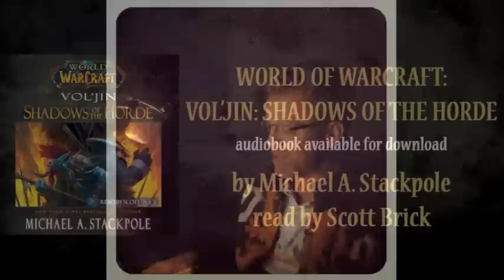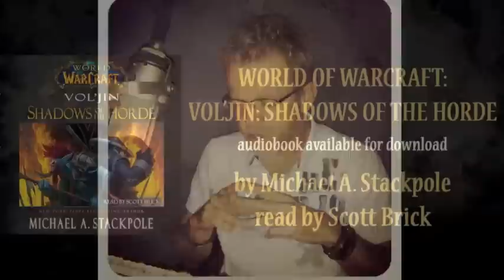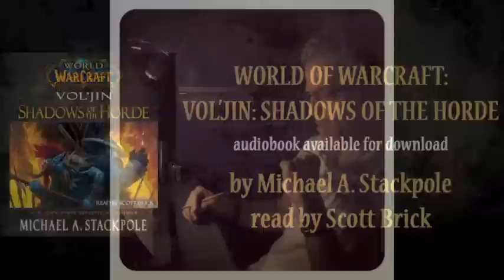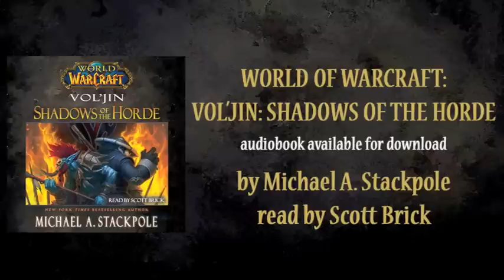Scott Brick on narrating WORLD OF WARCRAFT: VOL'JIN: SHADOWS OF THE HORDE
Scott Brick discusses reading the World of Warcraft: Vol'jin: Shadows of the Horde audiobook by Michael A. Stackpole